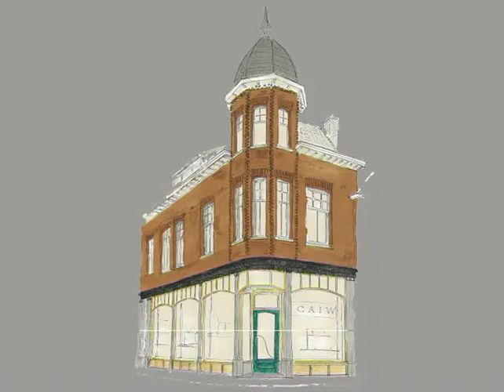Caiway opent winkel in Schiedam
Caiway opende een winkel aan de Hoogstraat in het voormalige pand van het Rotan Huis, dat geheel in oorspronkelijke jaren 20-stijl is teruggebracht. De Caiway Shop werd officieel geopend door de directeur Aart Verbree van Caiway en wethouder Menno Siljee.
Oorspronkelijke uitzending: september 2007